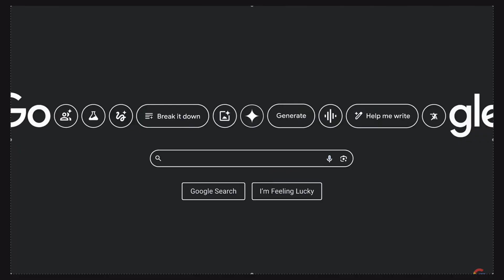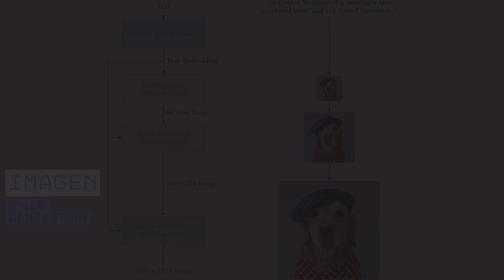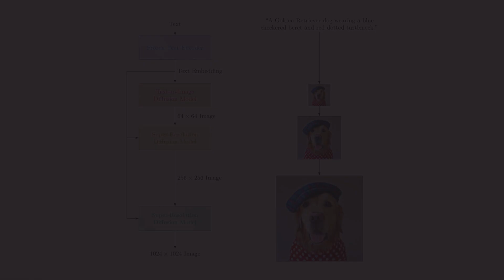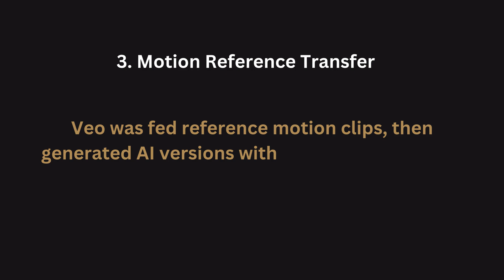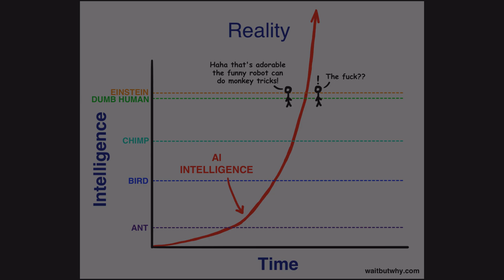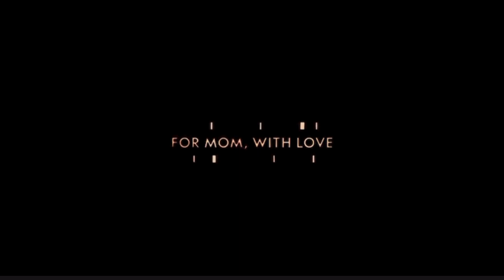How DeepMind’s VEO Made the First AI Film | The Future of Filmmaking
Get ready to explore the future of filmmaking. In this episode, we dive into the groundbreaking use of Google DeepMind’s Veo 3 in ANCESTRA, a short film by director Eliza McNitt and produced with visionary filmmaker Darren Aronofsky.

🎬 ANCESTRA blends live-action cinema with next-generation AI video generation, showing how emotional storytelling and generative technology can work hand in hand.

🔍 What You’ll Learn in This Video:
🧠 Overview of ANCESTRA and its creative vision
📖 Breakdown of DeepMind’s AI film pipeline
🏗️ Deep dive into the Veo 3 architecture, motion matching, and object insertion
🧪 Prompt-to-Image-to-Video: how Gemini, Imagen, and Veo work together
🎥 Real-world workflows: blending AI-generated babies with live-action shots
⚙️ Technical innovations in Veo 3 — from 3D motion matching to personalized generation

✨ Whether you're a filmmaker, VFX artist, AI engineer, or just curious about the future of generative cinema, this episode delivers theory, tools, and real production examples.

💻 Try Veo or Imagen

🧑‍💻 Follow Me for More AI x Creativity Content:
🐦 LinkedI n: theAILabsCanada

🧠 Keywords (for SEO):
ANCESTRA, DeepMind Veo, AI Filmmaking, Veo 3, Imagen DeepMind, Gemini AI, Segment Anything for Film, AI Video Generation, Google AI Film Tools, Object Insertion AI, Zero-shot Video Generation, Prompt Engineering for Film, DeepMind x Aronofsky, Eliza McNitt Film